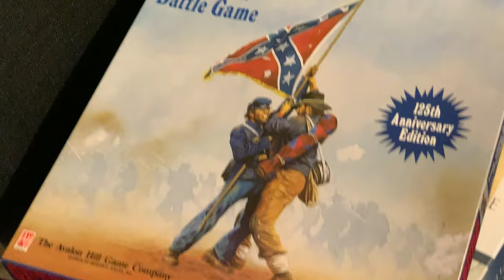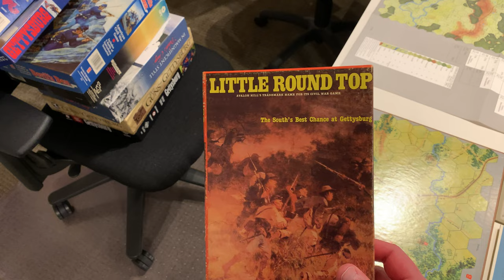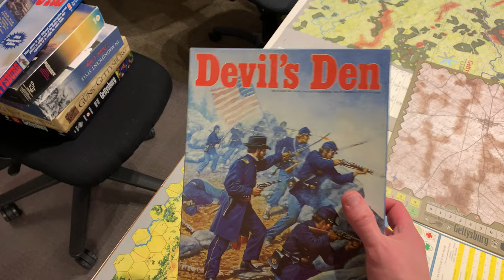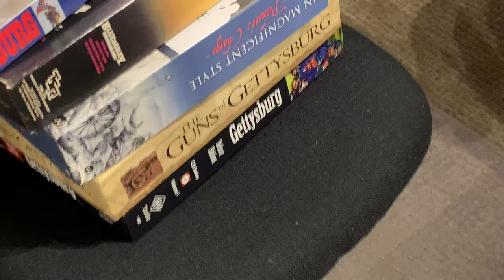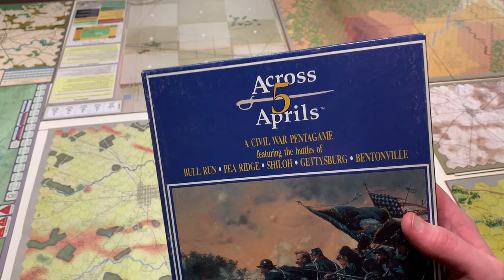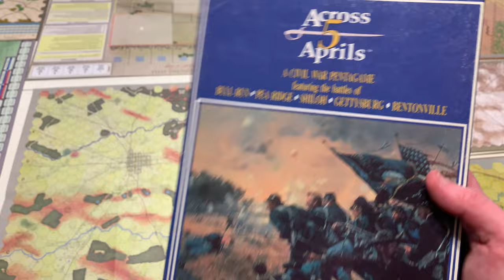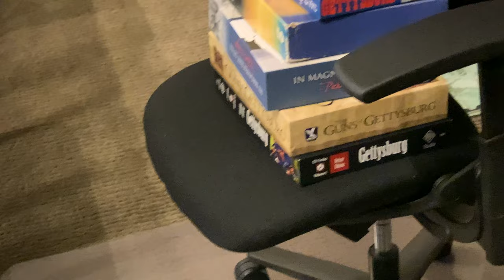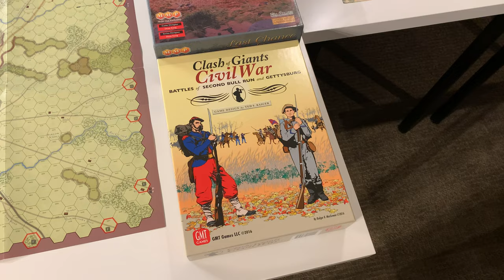Gettysburg Wargame Maps - Volume 1!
A look at (almost) all of my Gettysburg 1-map game maps: Avalon Hill Gettysburg (1988); Avalon Hill Little Round Top; Avalon Hill Devil's Den; C3i Games Gettysburg; Victory Games Across 5 Aprils; Mercury Games The Guns of Gettysburg; Worthington Games In Magnificent Style: Pickett's Charge; SPI/TSR Blue & Gray: Cemetery Hill; GMT Games Clash of Giants: Civil War.